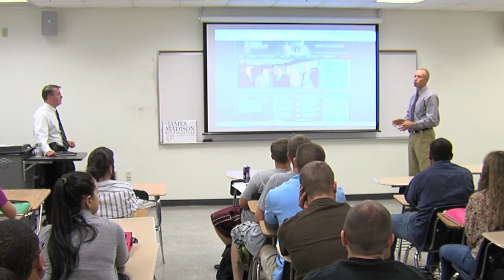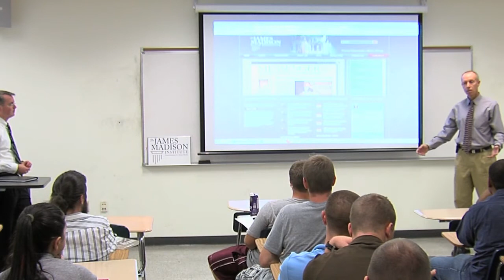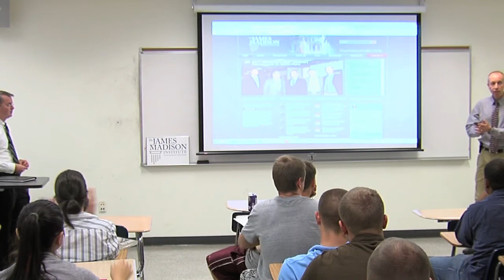Glenn Spencer on "The Separation of Powers and its Impact on American Free Enterprise"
Glenn Spencer, Vice President of the Workforce Freedom Initiative at the U.S. Chamber of Commerce, addresses The James Madison Institute's "The American Cause" seminar series at Florida Atlantic University on March 19, 2012.